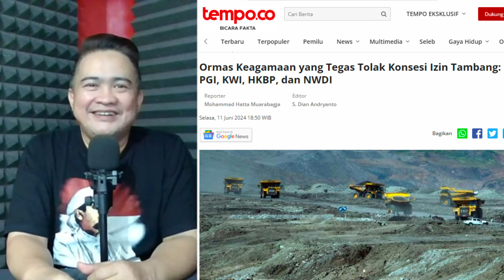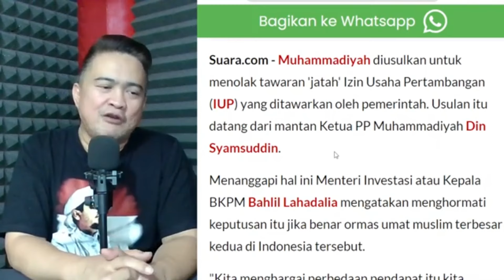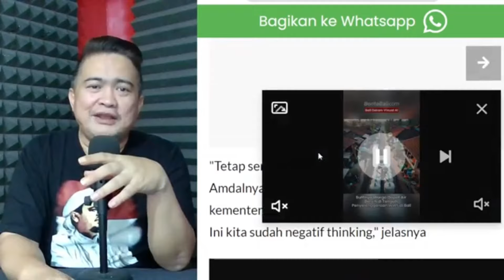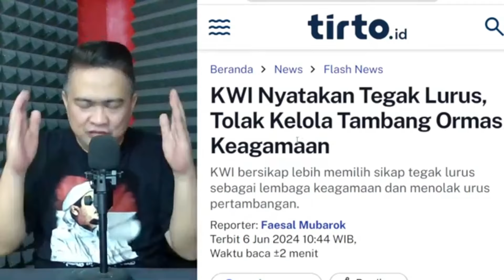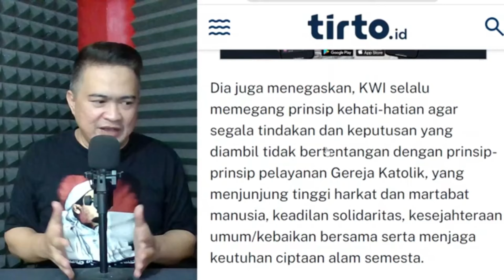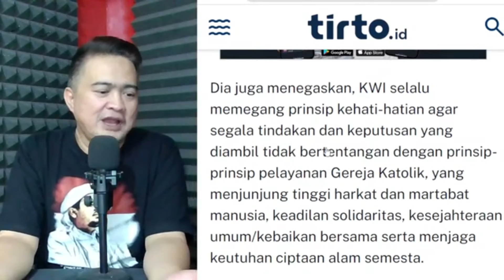KEMENAG UNTUK NU, BUKAN UNTUK RAKYAT ?? INIKAH AWAL KENAPA NU AMBIL KONSESI TAMBANG ??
Acep Darmawan